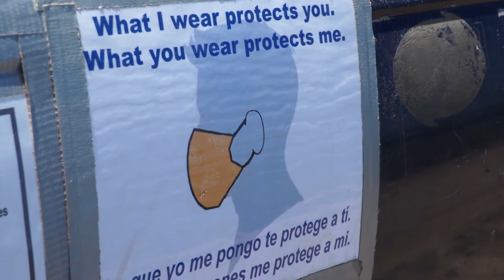Toby Amidor for California Strawberries PSA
Registered Dietitian Toby Amidor for California Strawberries.